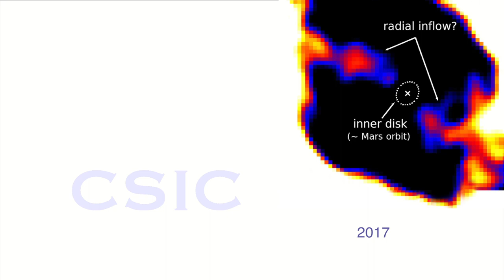Dos anillos de gas podrían esconder un nuevo sistema planetario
Un equipo internacional liderado por el Consejo Superior de Investigaciones Científicas (CSIC) ha descubierto por primera vez un jet en la estrella joven HD 100546, de 7 millones de años de edad. La estrella, que aún está en pleno periodo de formación, está rodeada por dos anillos concéntricos de gas y polvo alrededor de la estrella. El chorro encontrado está ubicado en el agujero o “gap” que separa ambos anillos, y podría indicar la presencia de planetas aún no detectados. El estudio acaba de publicarse en la revista Astronomy & Astrophysics.